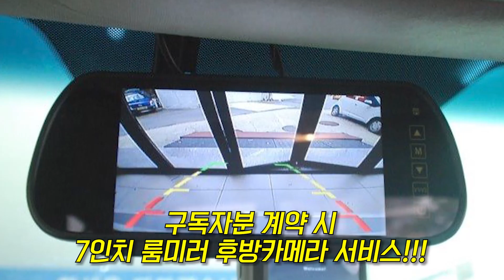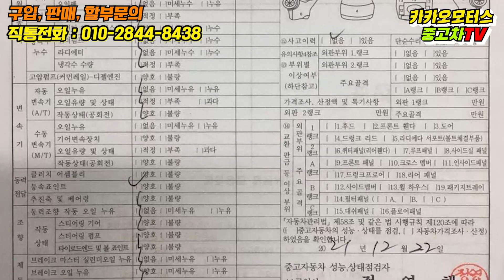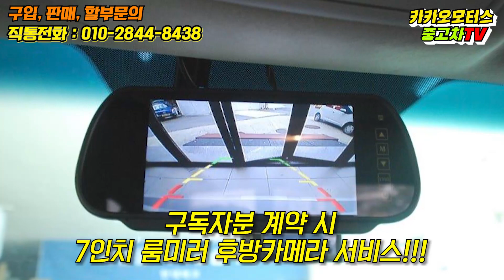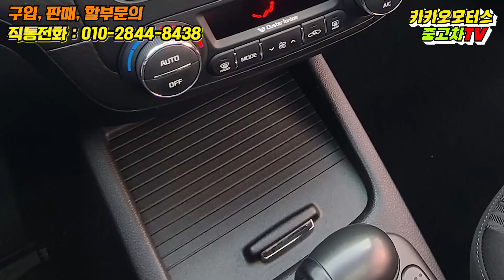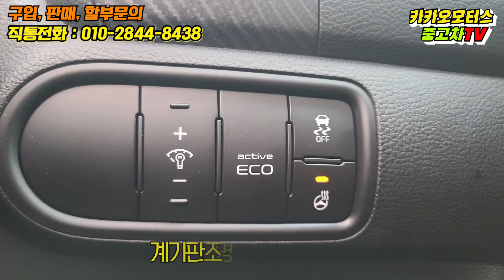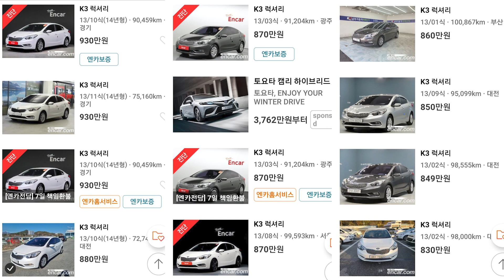강추드립니다! 기아 K3 중고차 후방캠 서비스! 제2부